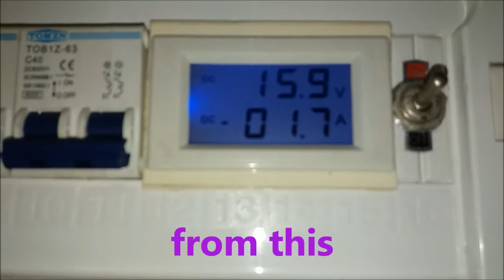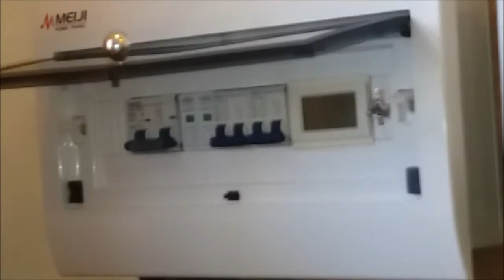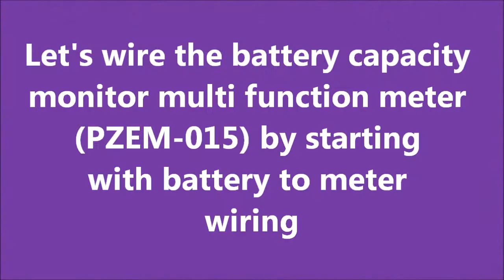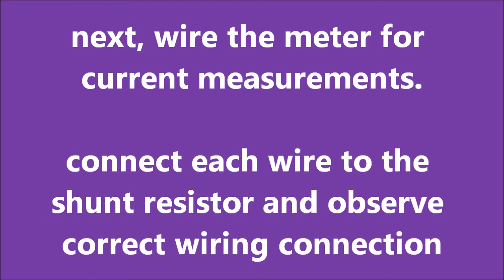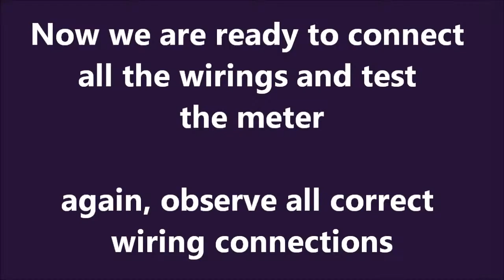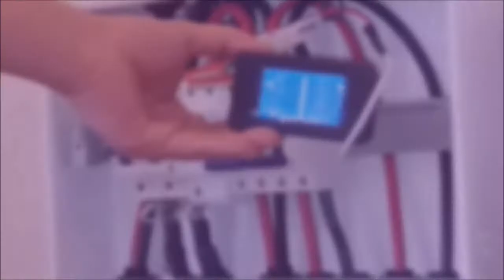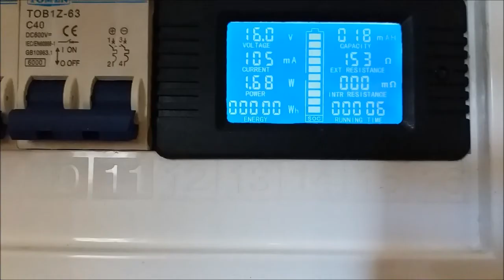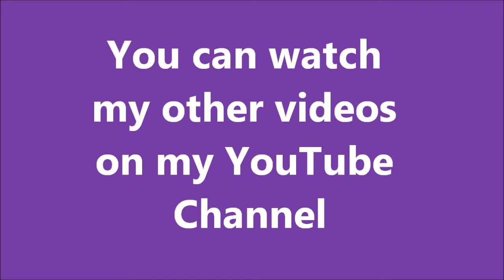PZEM 015 battery capacity monitor installation (tamang pagkabit ng PZEM-015 monitor para sa baterya)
i have replaced my old voltmeter/ammeter with PZEM-015 battery capacity monitor. This meter provides you with battery capacity, voltage, current, power, energy, internal & external resistance reading as well as running time for the duration of the battery use.
This is a good way of monitoring your battery condition i real time.